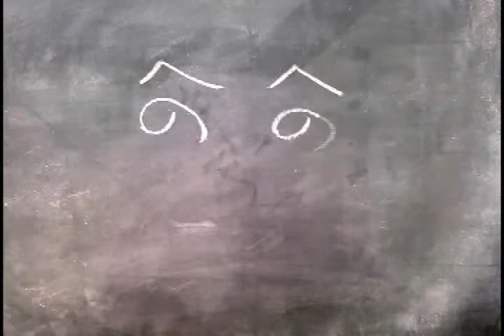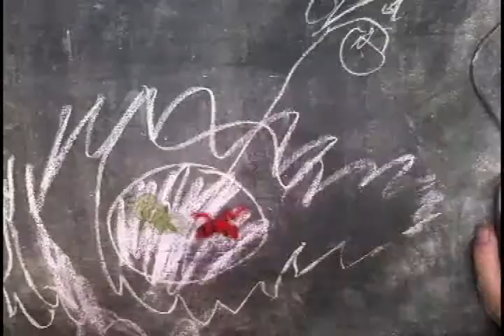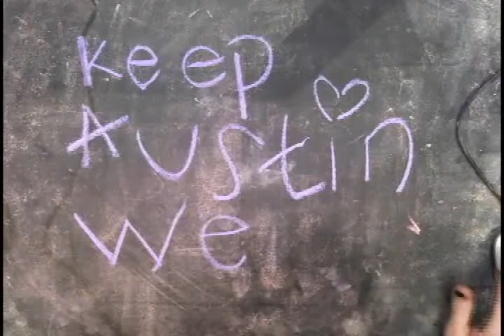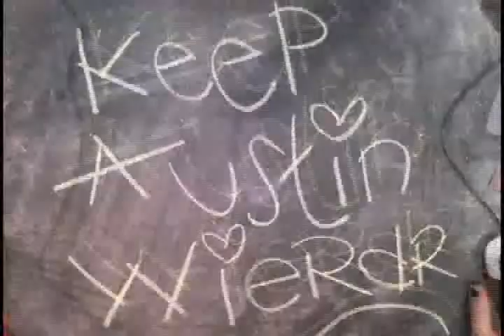Holiday Stroll 2011 (camera 1)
stop motion animation created during the Holiday Stroll 2011 in Downtown Austin, TX on December 3, 2011.